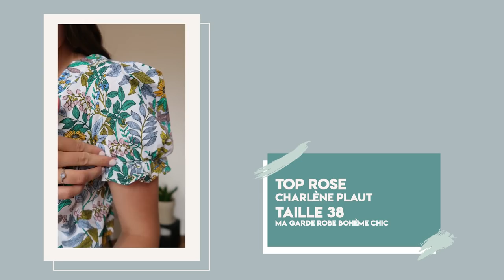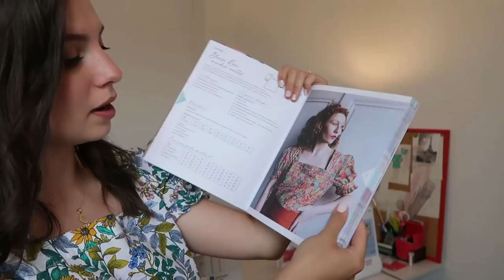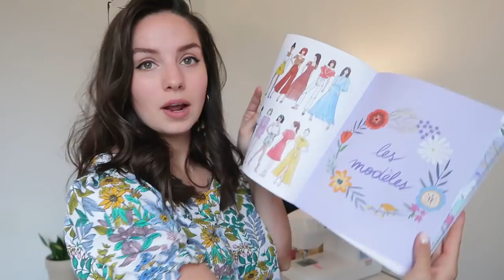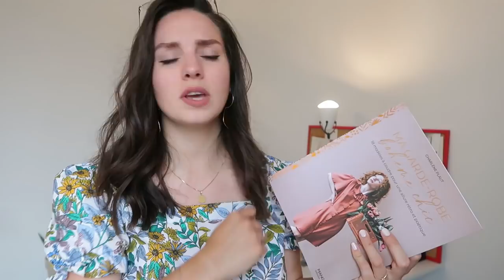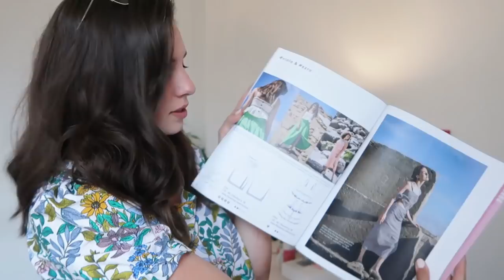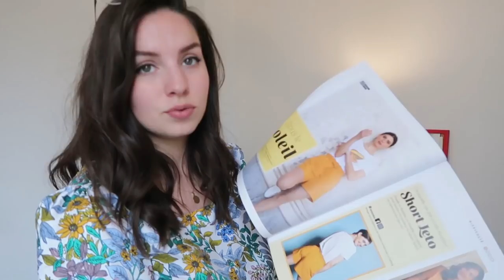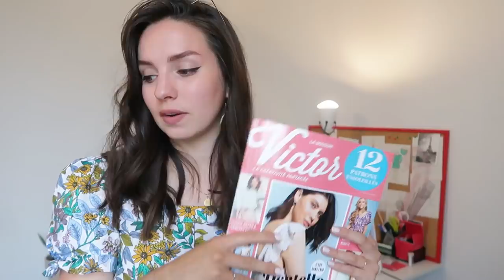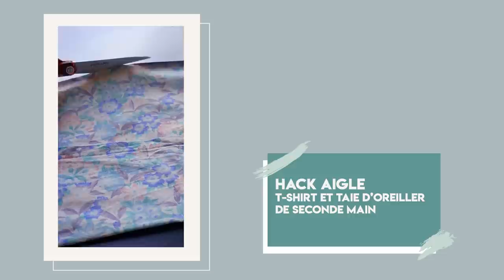BILAN COUTURE - LES TOPS DE L'ETE 2021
Bonjour à toutes et à tous ! je vous retrouve en plein mois de juillet pluvieux pour un bilan couture !
Je vous présente mes tops de l'été. Et oui, même sans soleil, je serai en débardeur !

Rejoignez-moi :
Très belle journée à tous, prenez soin de vous ❤